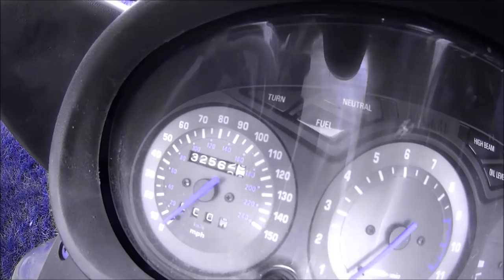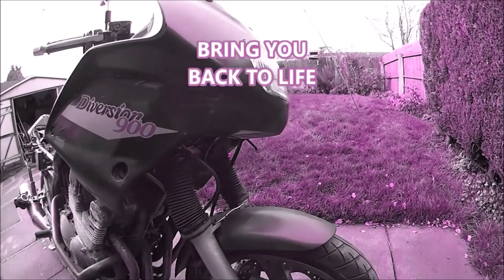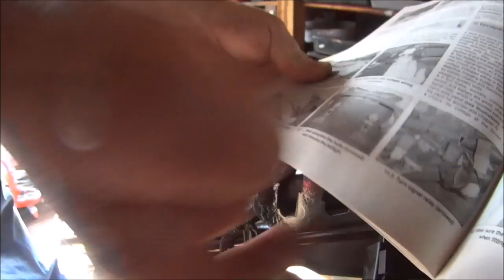Xj900s diversion fitting the header pipes wire loom and lots more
Fitting all sorts of stuff today center stand down pipes wire loom and other stuff.